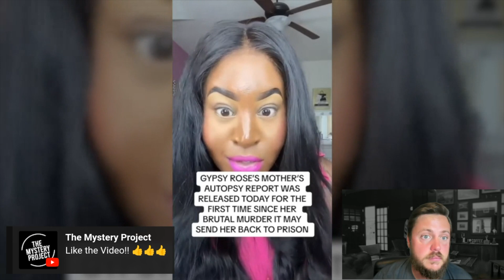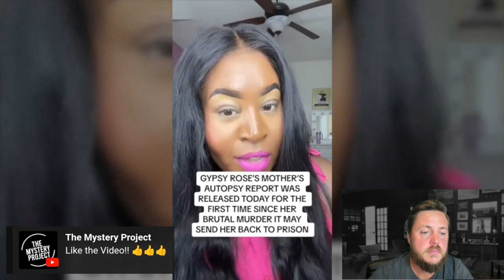Gypsy Rose Mom's AUTOPSY Released & is Gypsy Begging for Sympathy?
⭕️ True Crime Live: Gypsy Rose Updates.

Reaction to @flawlessnina
Video: GYPSY ROSE MOTHER’S AUTOPSY RELEASED & GYPSY IS BEGGING FOR SYMPATHY